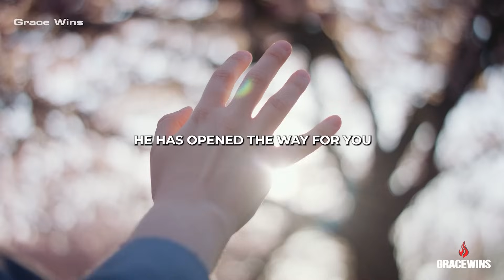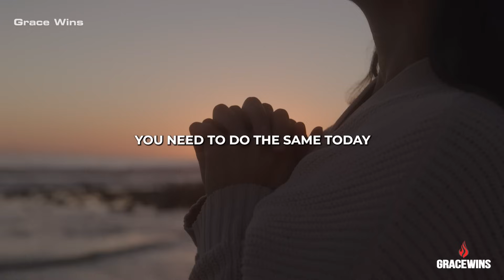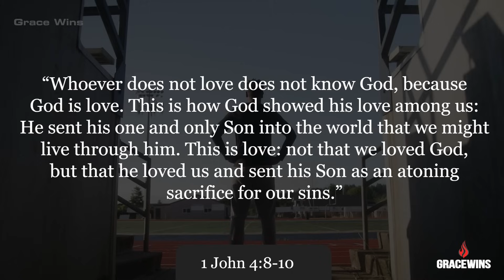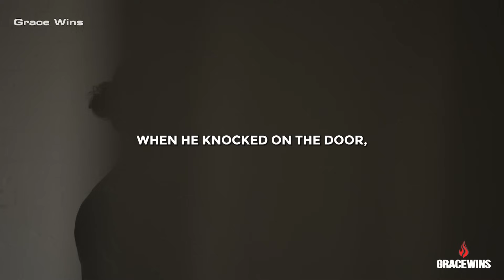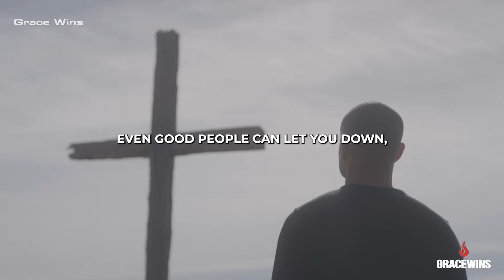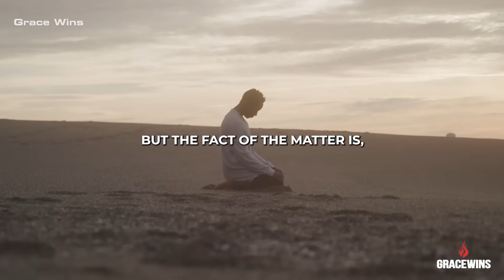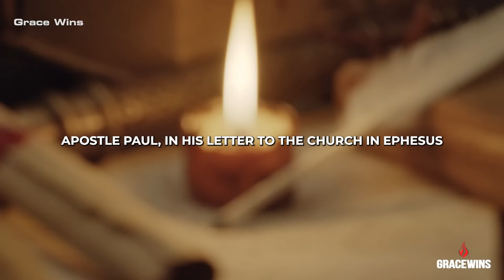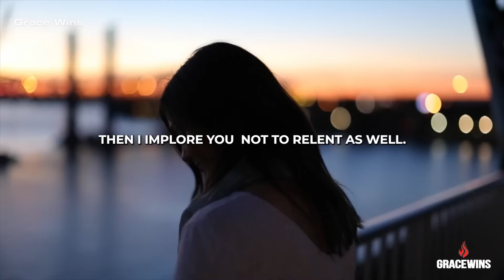4 Steps to Going All In For God In 2024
4 Steps to Going All In For God In 2024

Do you yearn for a close relationship with God? Do you want to behold His glory? You want more of God but don’t know how to go about it. I need you to understand that this yearning is from God himself. And today, you will learn how to go all in for God in 4 simple steps. Also, you will learn why this is essential to your life.

Jeremiah 32:27